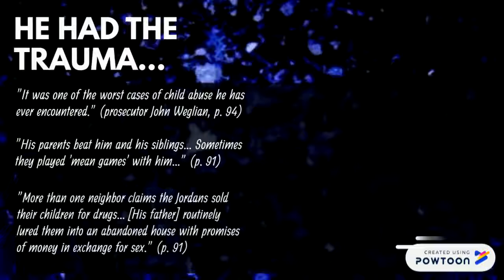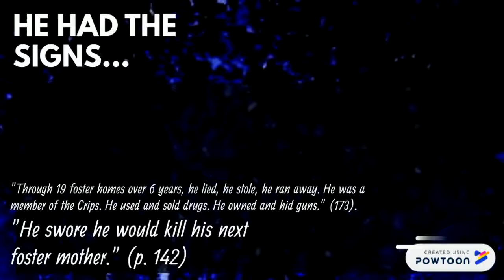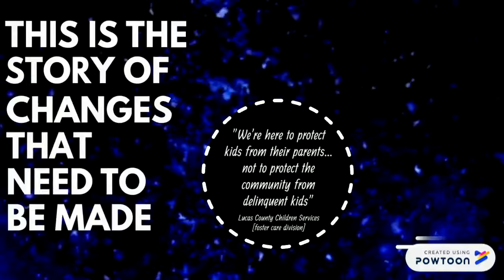Johnnie Jordan: A Child Who Turned Violent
ECI 585 Book Trailer project
Catherine Haugh-- Created using Powtoon -- Free sign up -- Create animated videos and animated presentations for free.  PowToon is a free tool that allows you to develop cool animated clips and animated presentations for your website, office meeting, sales pitch, nonprofit fundraiser, product launch, video resume, or anything else you could use an animated explainer video. PowToon's animation templates help you create animated presentations and animated explainer videos from scratch.  Anyone can produce awesome animations quickly with PowToon, without the cost or hassle other professional animation services require.